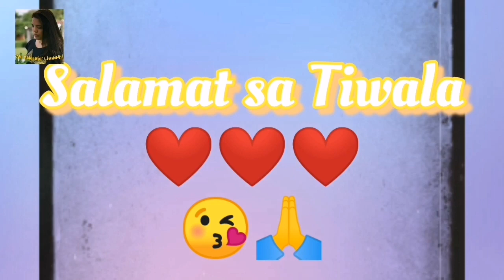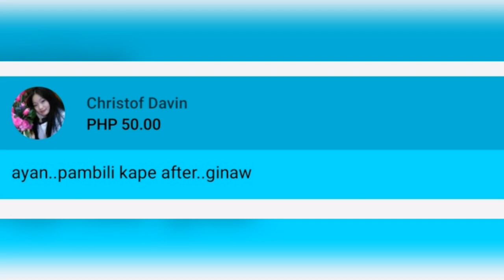Remix|Disney Songs|EVE Youtube Channel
Hello Peepz
Here are some of my favorite Disney Songs
Let's All Listen to these Remix Disney Songs.